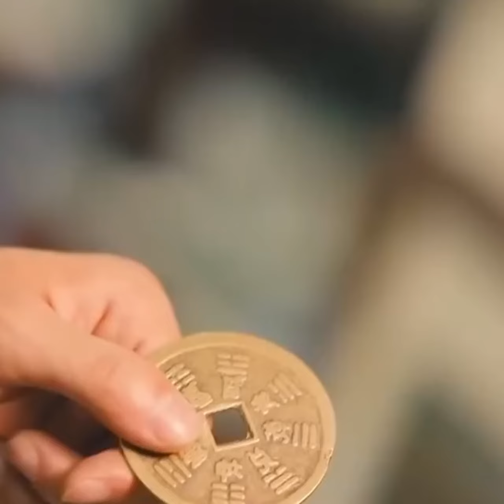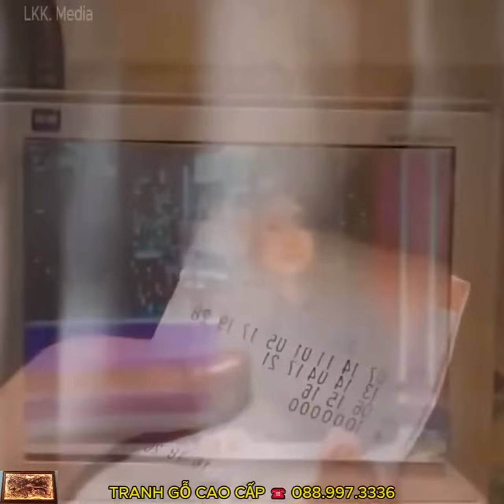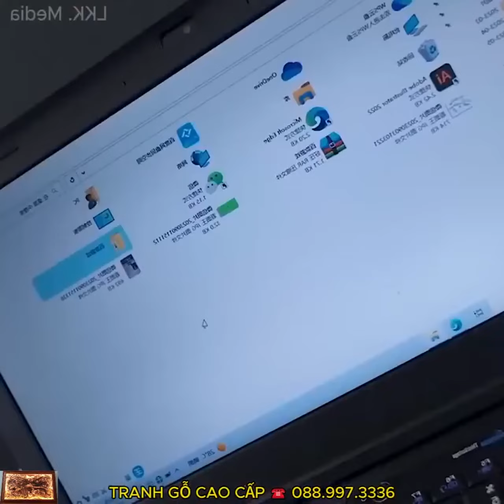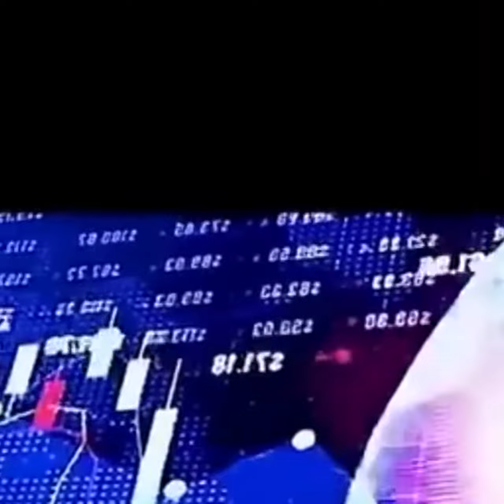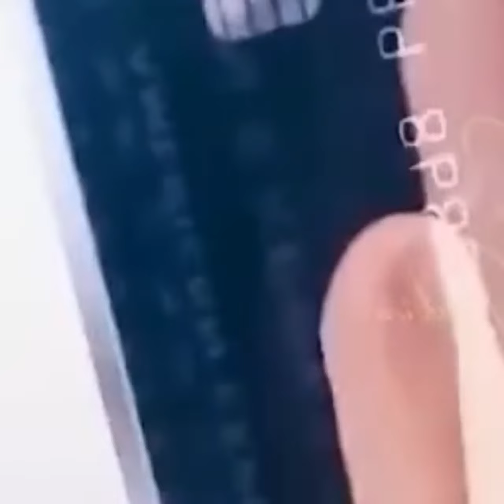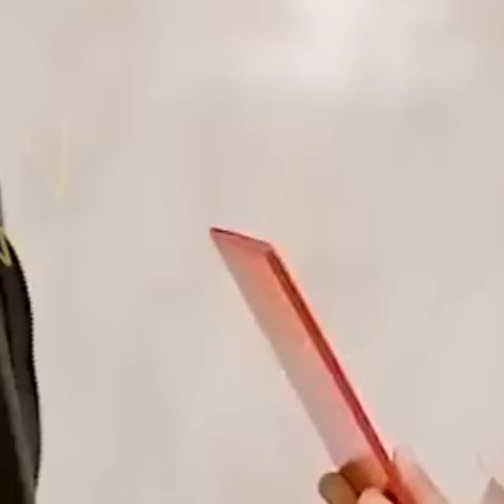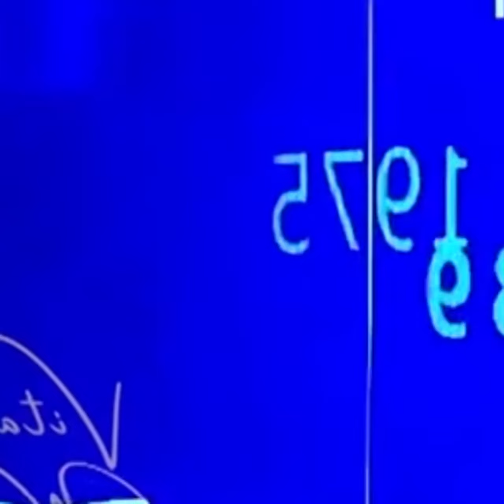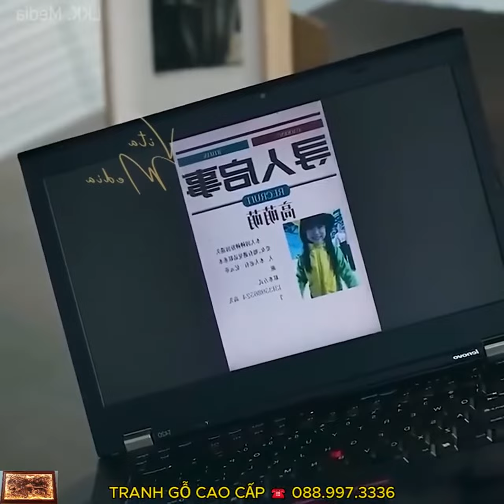Phim Biết trước tương lai/ full